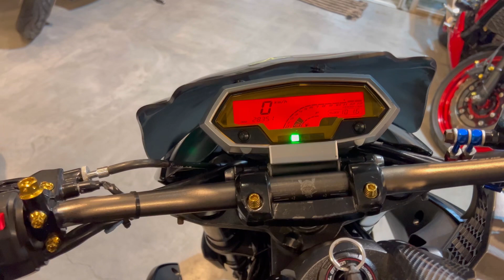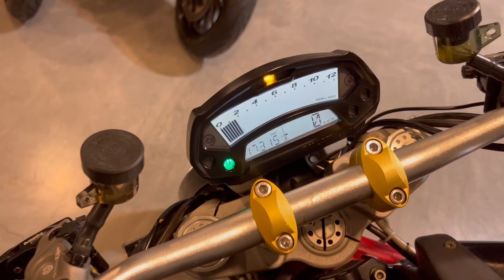Z1000 โคตรถูก 795 ราคาก็ดี สนใจ☎️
ติดตามและดูรายละเอียดเพิ่มเติมได้ที่👇